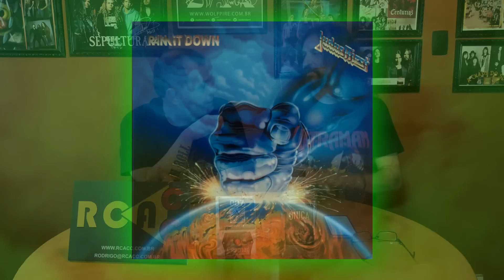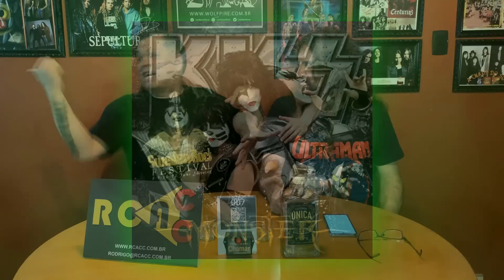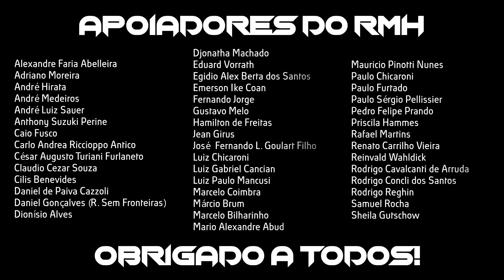DISCOS DE GRANDES BANDAS QUE DECEPCIONARAM - RMH (ROCK / METAL / HARD)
Sabe aquela banda do coração? Aquela que você gosta e algumas até fizeram a trilha sonora da sua vida? Pois é, praticamente todas essas bandas já decepcionaram seus fãs. Nesse vídeo falamos sobre esses discos, de bandas que gostamos, mas que deixaram a desejar.

Vamos falar sobre bandas como:
Iron Maiden
Van Halen
Damn Yankees
Kiss
Scorpions
Emerson, Lake and Palmer
Danger Danger
Dokken
Winger
Dream Theater
Judas Priest
Motley Crue
Lita Ford
Pink Floyd
Whitesnake
Queen
Rick Wakeman
Skid Row
Wasp

E aí, conhece alguma delas?
Concorda com a gente?

👉 CAMPANHA APOIA.SE - O RMH PRECISA DE VOCÊ!
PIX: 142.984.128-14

Apresentação: CARLOS CHIARONI | PAULINHO HEAVY

Edição de imagens:
Michel Camporeze Téer

Abertura:  Luiz Casadio (Casadio Studio)
Trilha de abertura: "47th YEAR" - Alexandre Grunheidt (Ancesttral)